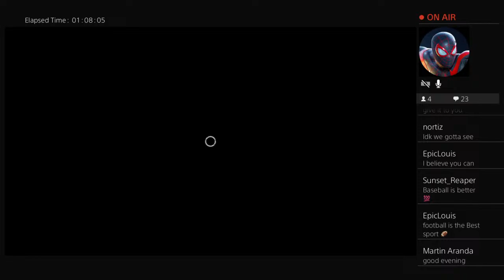Deadbydaylight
Deadbydaylight only